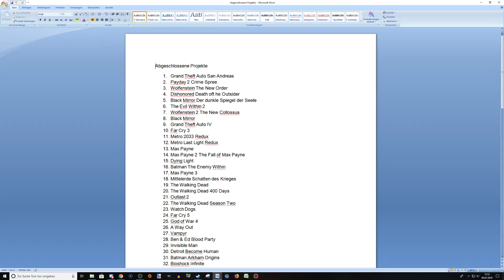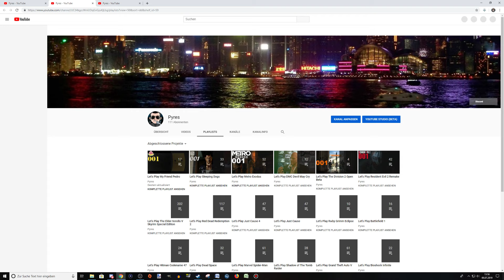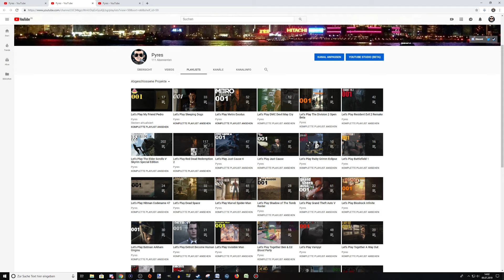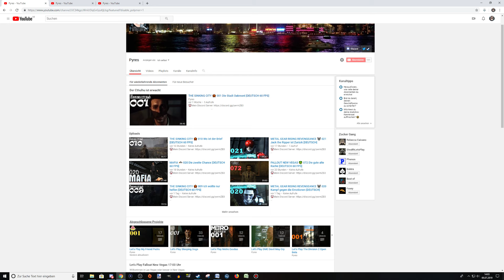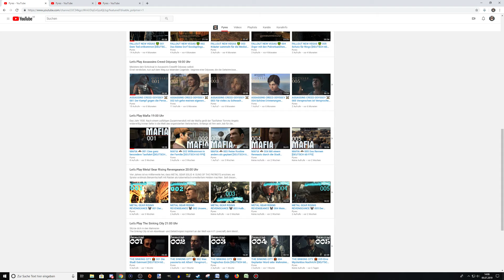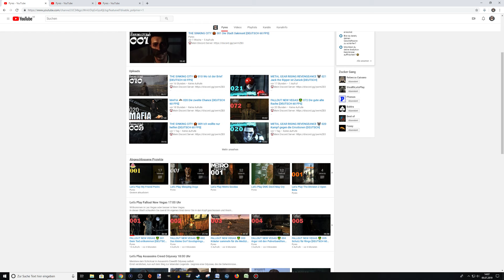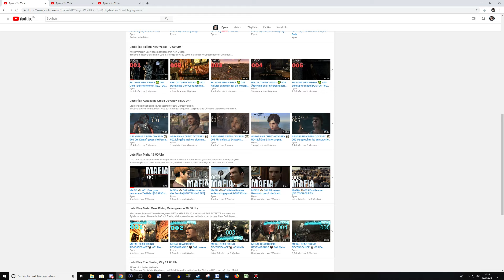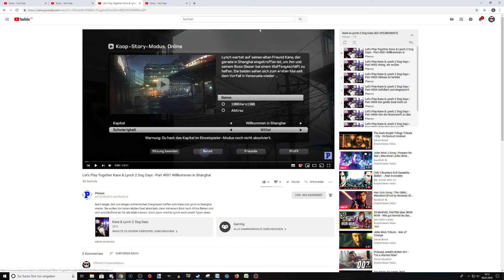2 Jahre Pyres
Endlich die 2 Jahre, ich bedanke mich bei meinen Freunden Zuschauern und allen die diesen Kanal zu dem gemacht haben was er ist.